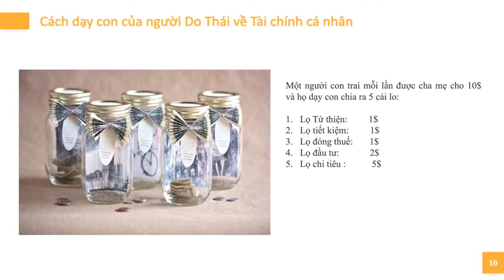DINSIGHTS #18: Cùng con quản lý tài chính cá nhân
Như chúng ta đều biết, không phải ai sinh ra đều có thể tự xử lý được các vấn đề liên quan đến tiền bạc từ nhỏ, ngay cả người trưởng thành nếu không được đào tạo cũng vậy. Quản lí tài chính cá nhân là một kỹ năng cần được đào tạo và thực hành thì mới mang lại hiệu quả, và người thầy đầu tiên của mỗi chúng ta – không ai khác chính là cha mẹ.
Tuy nhiên, rất nhiều cha mẹ chưa từng nghĩ tới việc hướng dẫn con cái quản lý chi tiêu, thậm chí việc quản lý tài chính của chính cá nhân họ còn đang gặp khó khăn. Nhiều cha mẹ lại quá bao bọc, đáp ứng mọi nhu cầu của con để chúng không phải bận tâm về tiền bạc... Vây giải pháp để cha mẹ có thể giúp con trẻ tự chủ được tài chính sau này là gì?.
Trong chương trình DINSIGHTS số 18 hôm nay, xin mời quý vị hãy cùng chúng tôi lắng nghe chia sẻ của các Chuyên gia đến từ Khối Quản lý tài sản  - Công ty Cổ phần Chứng khoán VNDIRECT về chủ đề: Cùng con quản lý Tài chính cá nhân
Xin mời quý vị bắt đầu chương trình với chúng tôi nhé!